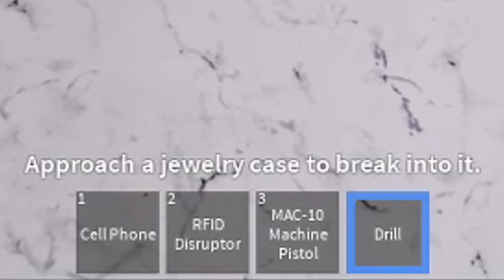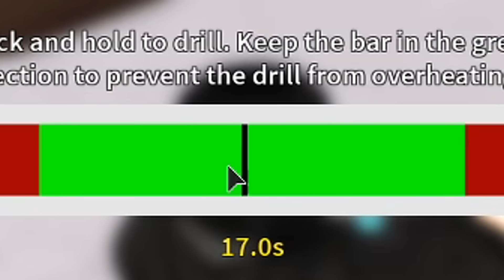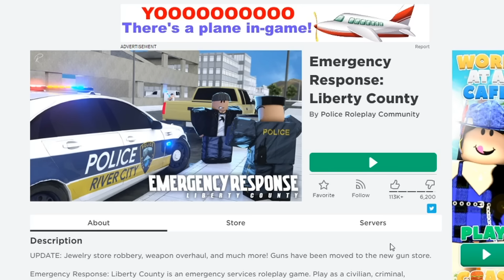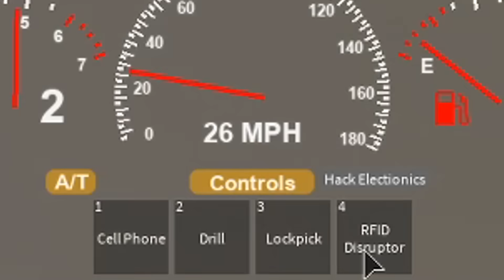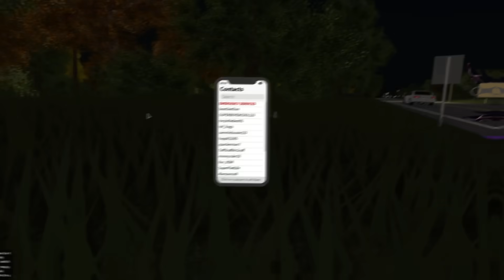ROBLOX LIBERTY COUNTY JEWELRY STORE HEIST